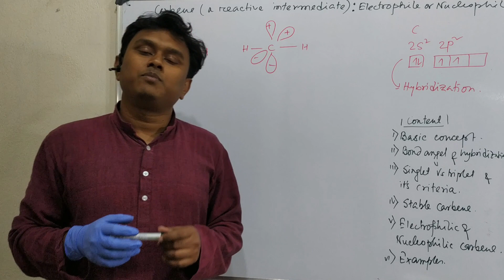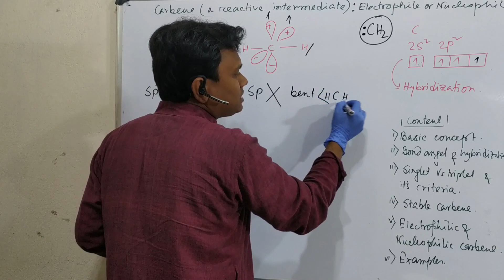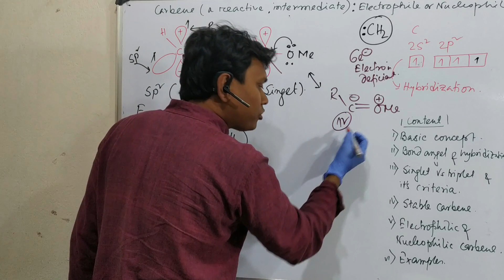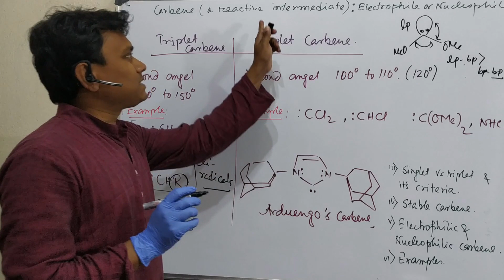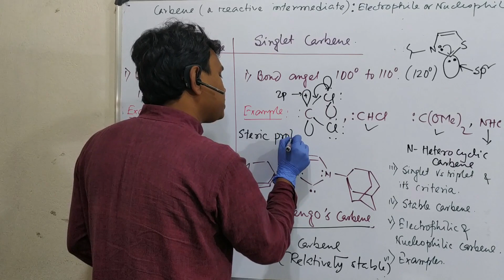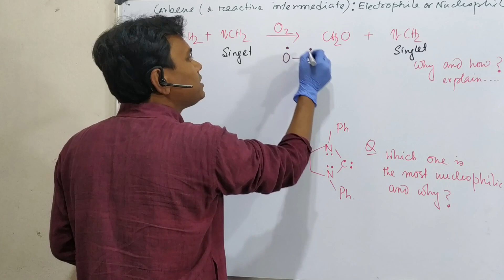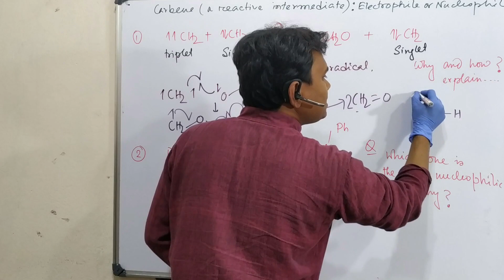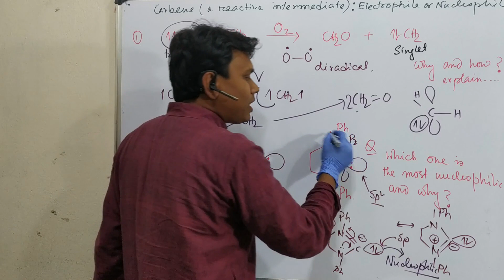Carbene (Singlet vs triplet): Basic concept and reason behind their stabilization.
In this lecture, I have discussed the very basic idea about a reaction intermediate known as carbene. They are mainly electron-deficient owing to the six electron configuration of the carbon atom. However, their properties mainly guided by the substituent attached to them. Actually, a lot of interesting information along with a complete logical description provided in this lecture. I have also uploaded a few related lectures whose links are provided below. The audience is requested to watch them. The links are provided below. Thank you...

For "Hydrogenation of alkene by Transition Metals (mainly noble metals like Palladium or Platinum etc.)." please click on the link "

For "Carbene addition to alkene in solution phase & gas phase: Mechanism & Reason behind the selectivity." please click on the following link "

For "Carbene (Singlet vs triplet): Basic concept and reason behind their stabilization." please click on the link "

For "Reactive and short-lived carbon intermediates i.e. Carbocation, Carbanion, Carbene & Carbon radical" please click on the link "

For "Simmons–Smith reaction for cyclopropane prep.: Basic concept & mechanism & Carbenoid as intermediate" please click on the link "

For "Alkene oxidation into geminal-diol (cis) by Osmium tetroxide (OsO4): Basic concept and mechanism." please click on the links "

For "Anti-Markovnikov’s Addition of alkene and Role of Peroxide and Hydrogen Bromide (HBr)." please click on the link "

For "Epoxidation of alkene by peroxy acid (like m-CPBA): Basic concept & complete mechanism with examples" please click on the link "

For "Allene prep: Crabbé–Ma synthesis, Doering–LaFlamme synthesis, Myers synthesis & Skattebøl rearangmnt" please click on the link "

For "MCQ-190: About Heterocyclic Chemistry by Dr. Tanmoy Biswas (Chemistry : The Mystery of Molecules)." please click on the link "